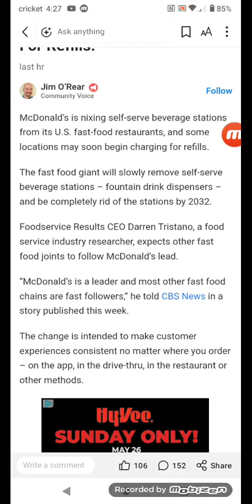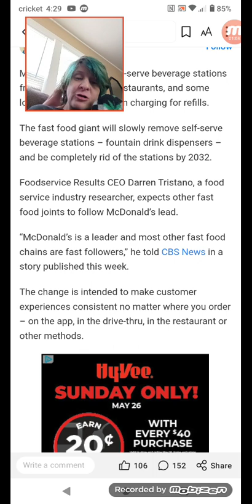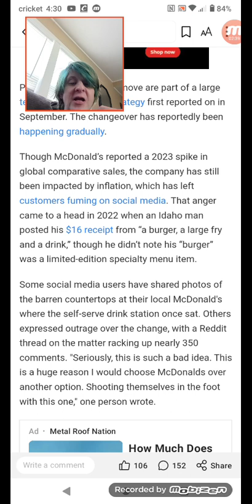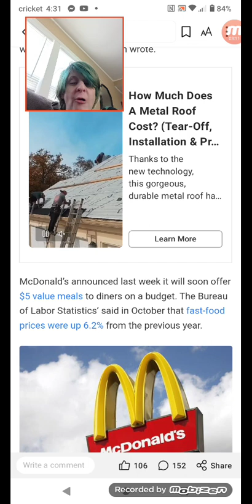McDonald's Is Getting Rid Of Soda Machines & Will Charge For Refills.